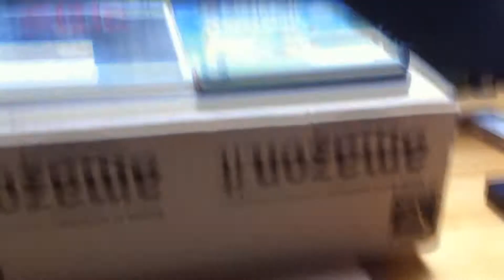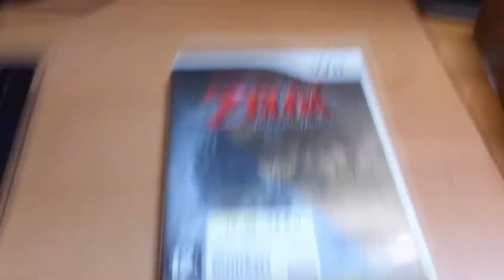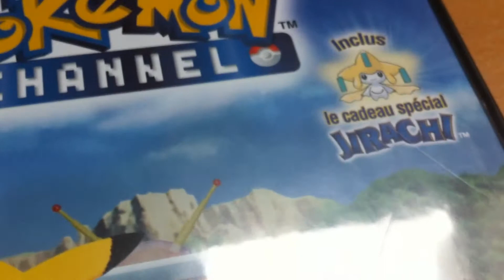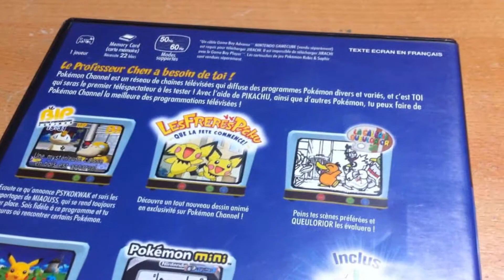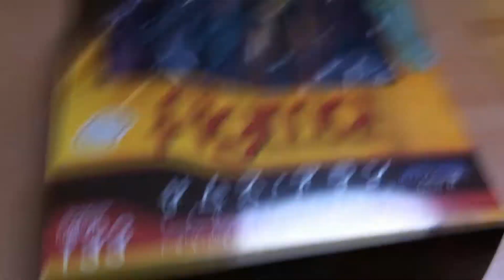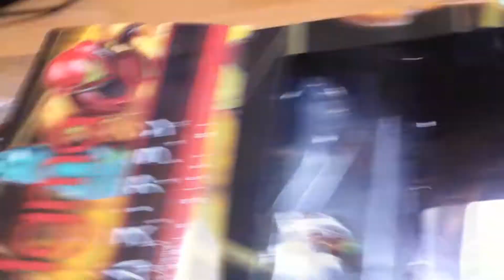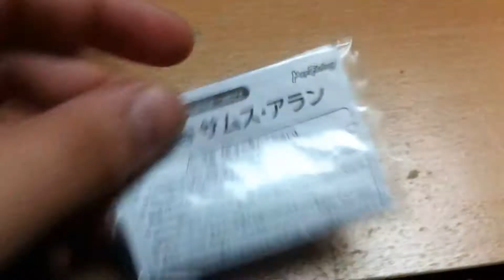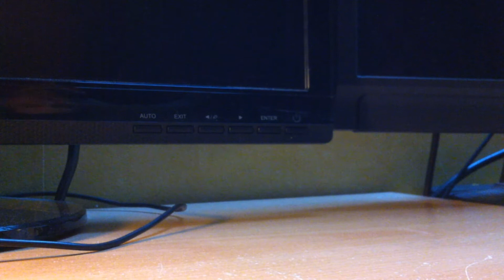Shad'Vlog #04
Récapitulatif de mes derniers achats (Musiques, jeux vidéos, BDs, mangas...)